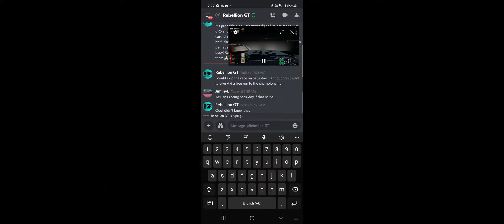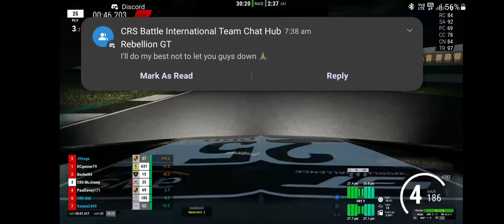Silverstone Night Race Extended Highlights